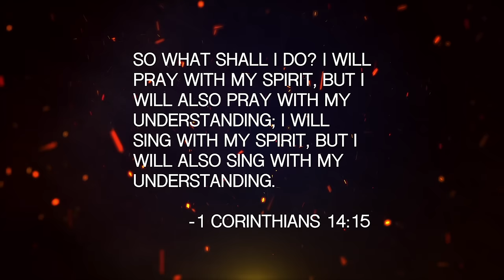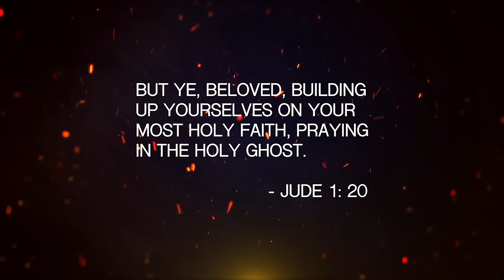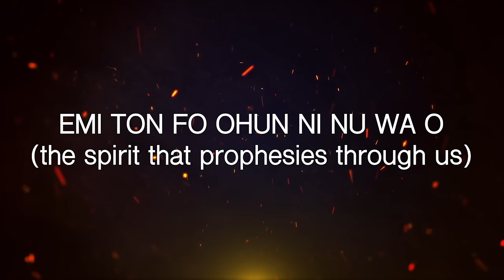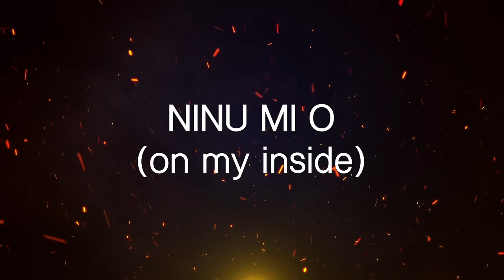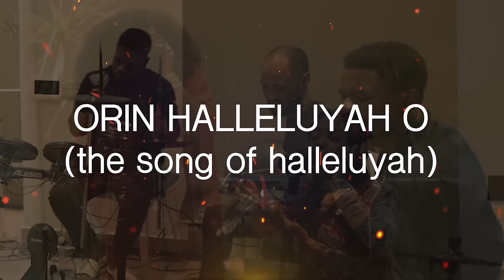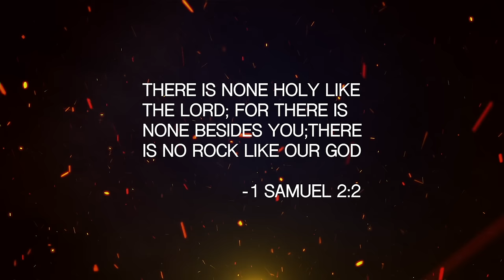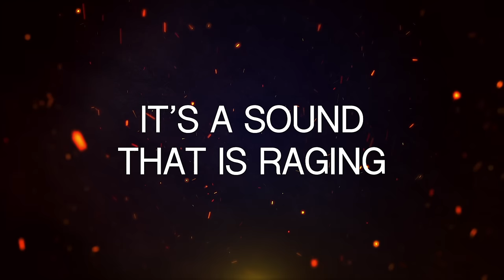SUNMISOLA AGBEBI AND TY BELLO- MOST HOLY GOD (WORSHIP AND WARFARE)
It’s amazing how these songs come out of our mouths, absolutely unwritten. But, I’ve realised that they are not completely spontaneous at all. It is the word of God that has already been sown in our spirits finding expression.
This song about The Love of GOD being holy was taught in this same space weeks ago by Prophet Edem, going all the way back to the session with Murielle and Morayo. It's taken weeks to come out in this song, and this revelation will keep finding expression for a life time.
What a joy to come together in worship and have all the things that God has put on the inside of us come out and find harmony in another believer. I will never forget this session with Sunmisola, it has truly been life changing.

SPONTANEOUS WORSHIP AT TY BELLO'S FT.  SUNMISOLA AGBEBI and TY BELLO IN MOST HOLY GOD

Bass by Victor

Performed by  Sunmisola Agbebi and TY Bello

Filmed by Taiwo Apatira, Samuel Enemiku, Fidel

Edited by Samuel Enemiku

SHOW LESS